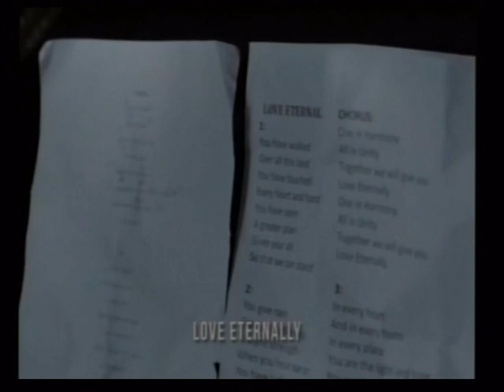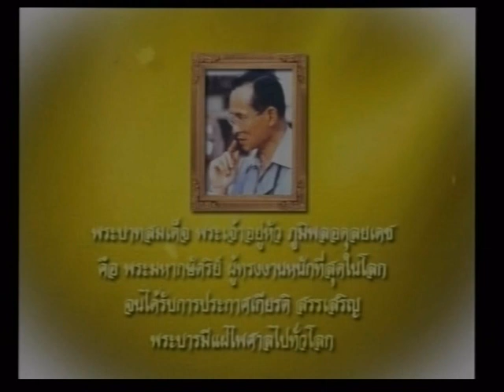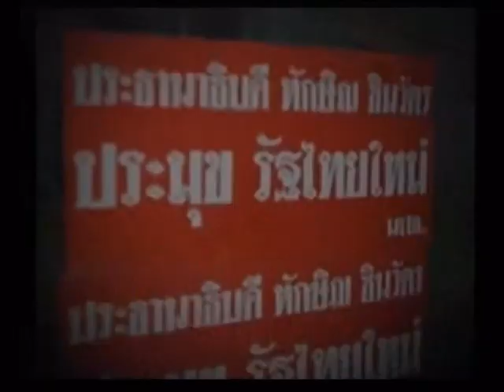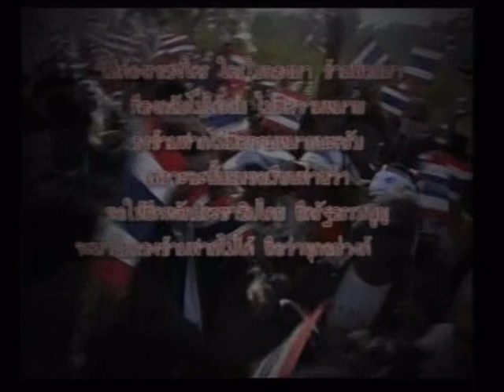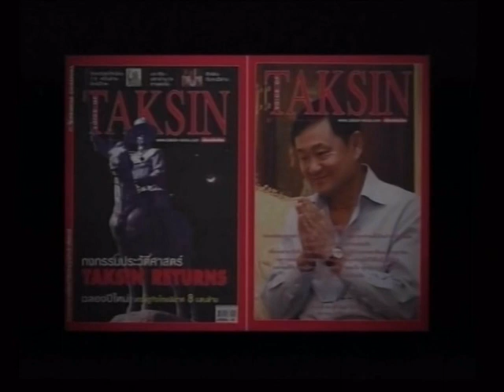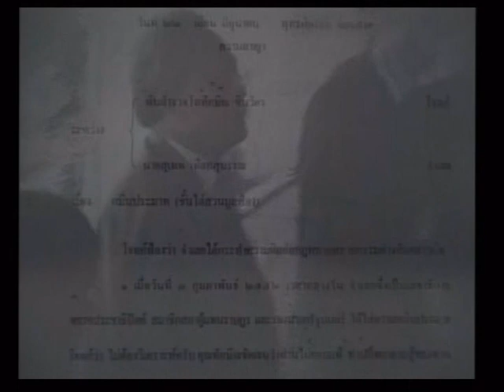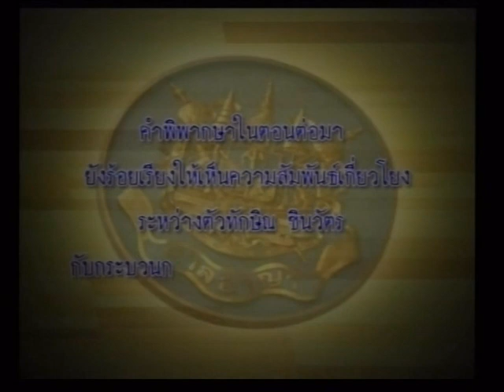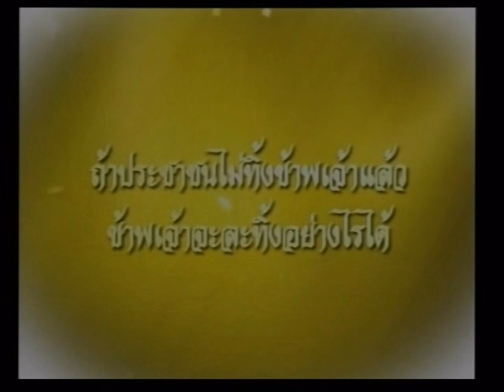201113 ถอนพิษ ณ เวทีประชาชน ราชดำเนิน